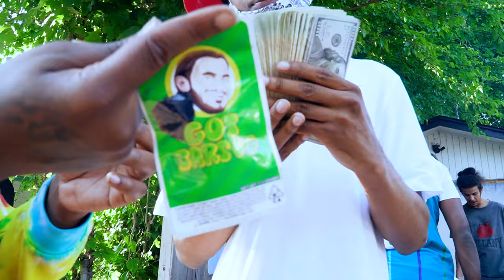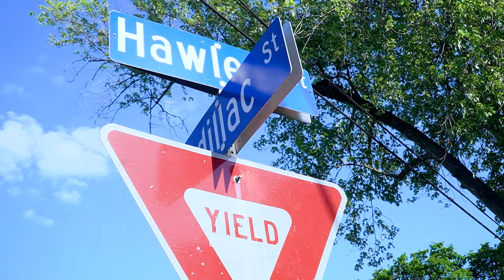400 Skuba - Going In (Shot By.4RN Filmz)